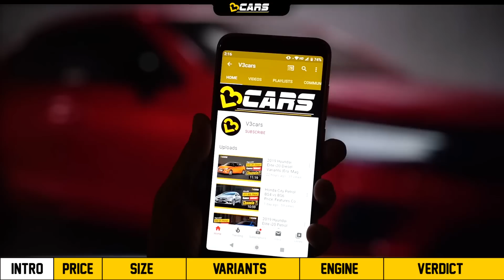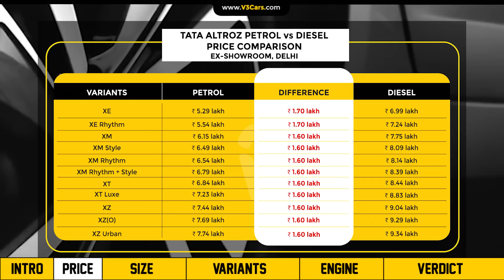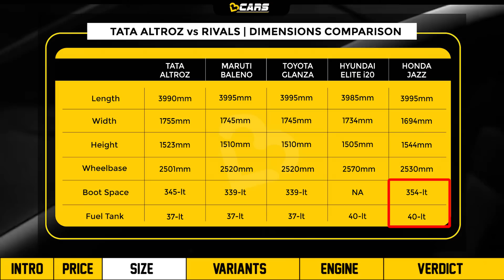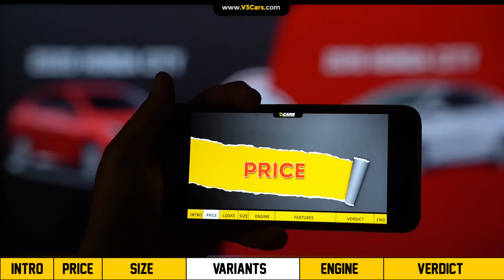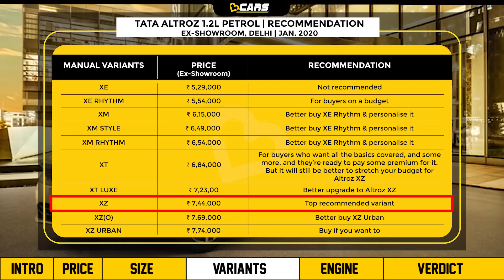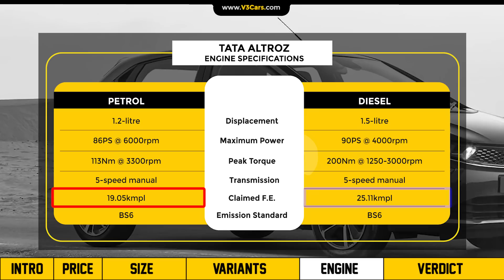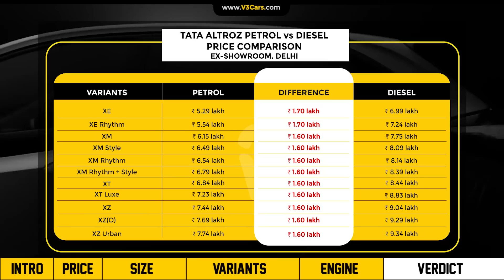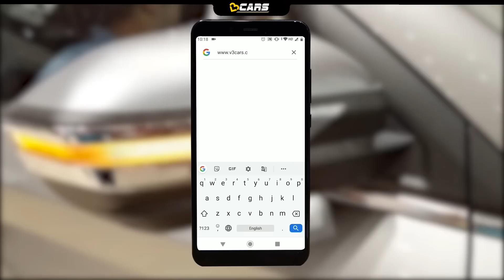Tata Altroz Petrol vs Diesel | Engine, Features, Price, Variants Comparison | Which One To Buy?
In this video, we compare the Tata Altroz’ petrol and diesel version. At the end of the report, you will be able to make a decision on whether you should go for the petrol Altroz or its diesel counterpart. The two cars will be compared on various counts, like their engine specs, features and price to help you reach a conclusion.

This video is shot and produced in the Hindi language with the use of English words in between. We hope you like the video and come back for more interesting videos in the future.